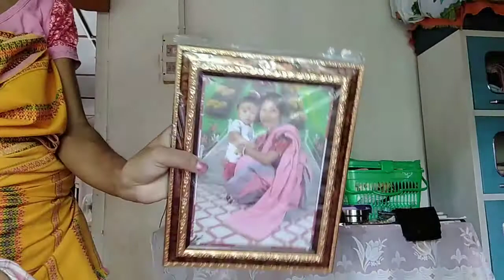Bigurjwng harajwngloswi matw/ bodo vlogs/ Kabita Brahma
Bodo vlogs kabita Brahma